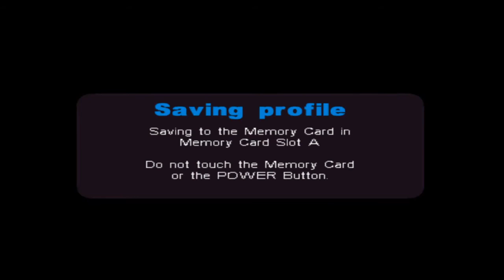Metal Arms: Glitch in the System [EP: 19] - Talking to Agent SHHHHH!!! Again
We make our win further in again to report to Agent SHHHHH and find out what he knows about the tower.

And as always have a wonderful day!

0:00 intro
0:16 Secret Rendezvous
20:55 Outro